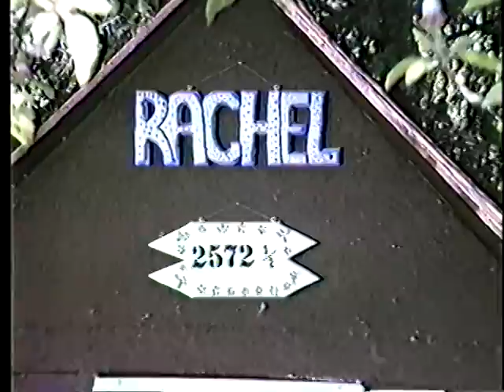BABY RACHEL BOYARSKY-PART 10